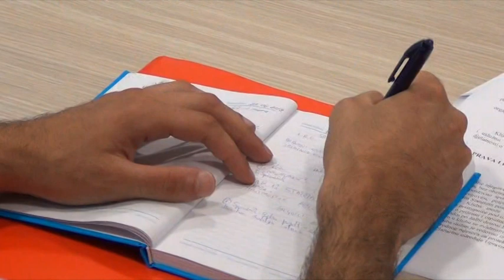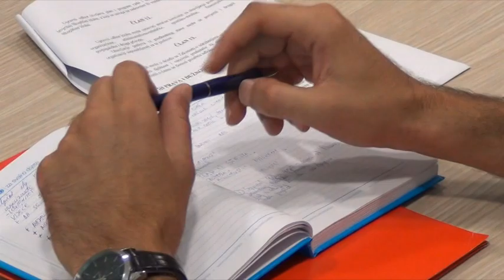RTV Lukavac-Građani Puračića kod načelnika Općine Lukavac